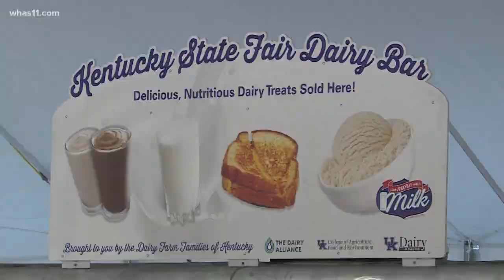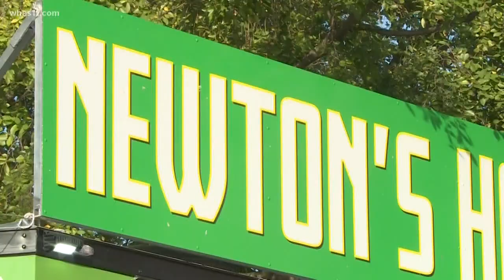Kentucky State Fair kicks off first weekend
Fair-goers are excited this time of the year for plenty of food and fun at the annual Kentucky State Fair.